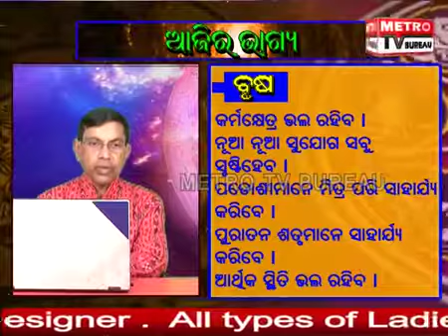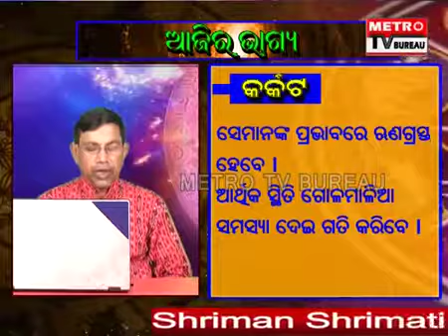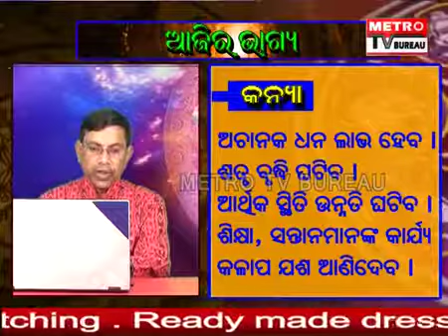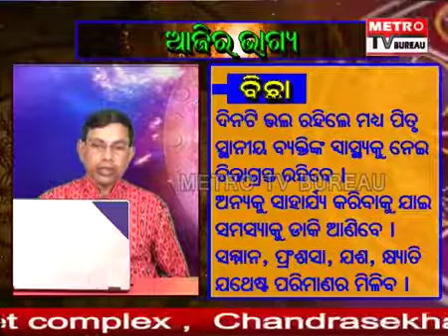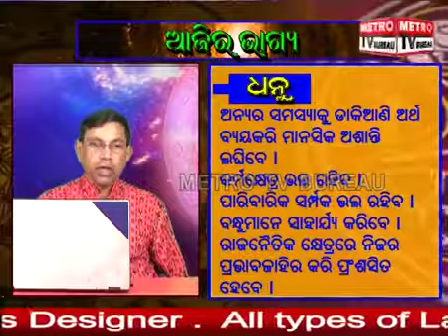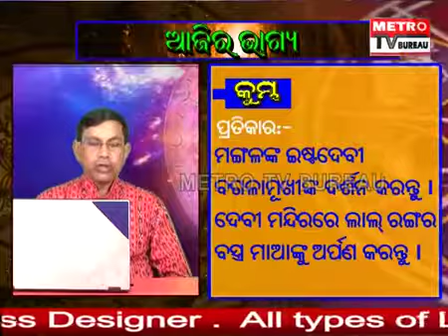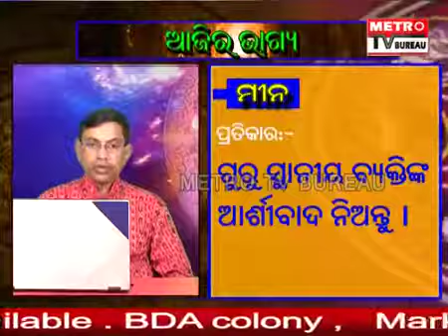Aajira Bhagya (13 December 2018) ଆଜିର ଭାଗ୍ୟ (୧୩ ଡିସେମ୍ବର ୨୦୧୮)